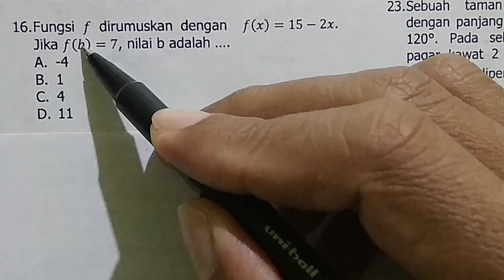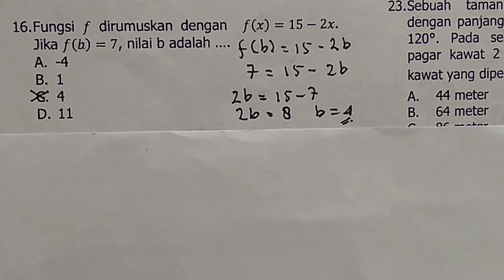mencari nilai variabel sebuah fungsi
pembahasan mengenai pencarian nilai variabel sebuah fungsi dibahas dengan cara termudah semoga bisa bermanfaat bagi adik-adikku semua dalam pembelajaran matematika. salam sukses bersama kak Dodo. jangan lupa subsribe likes share dan komen demi perbaikan channel kakak. terima kasih

kak Dodo juga menerima les privat
DM via